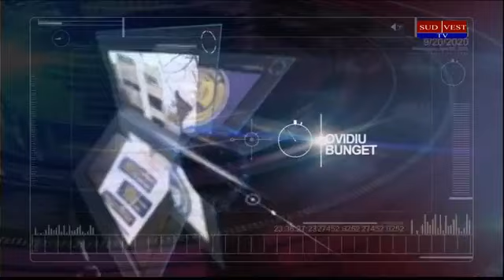Teze si antiteze economice Ovidiu Bunget - Presedinte CECCAR Timis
Invitat: Bogdan Radu Herzog - Economist
Tema: "Romania, tigrul Europei?"